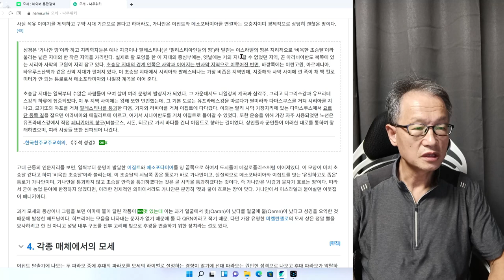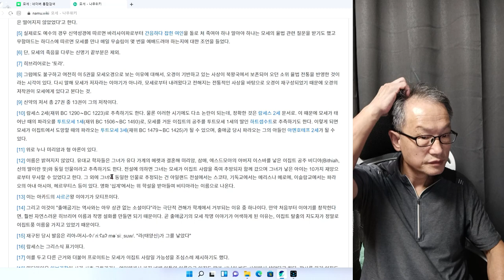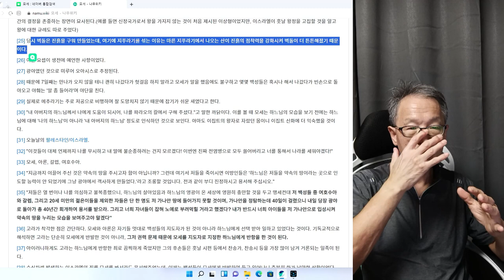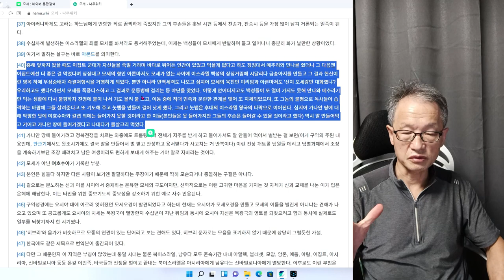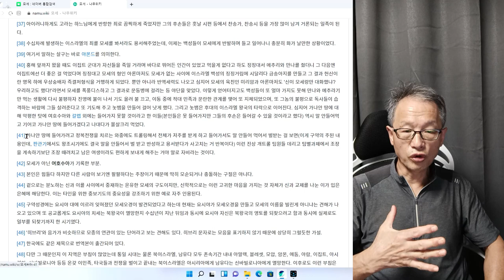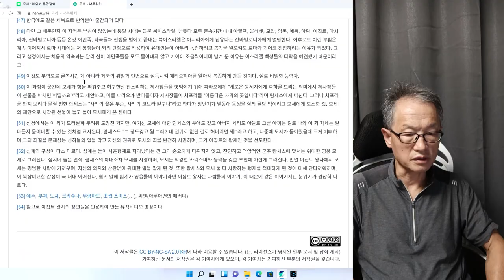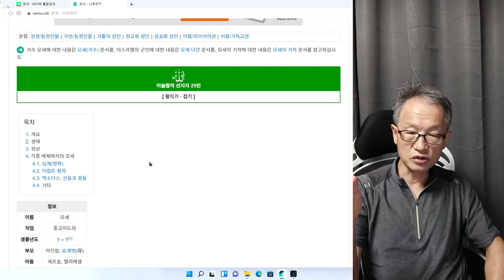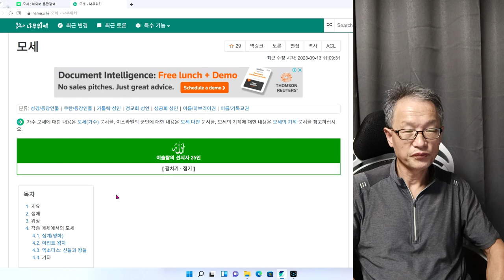모세는 이집트인을 살해한 살인자였다